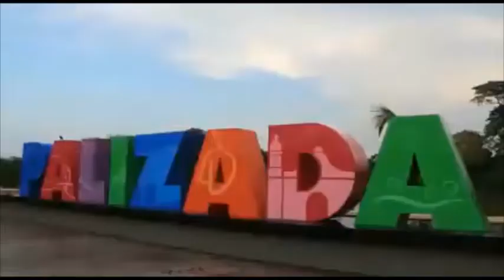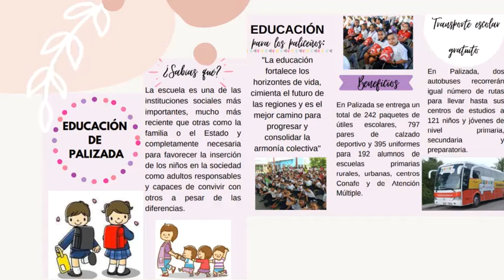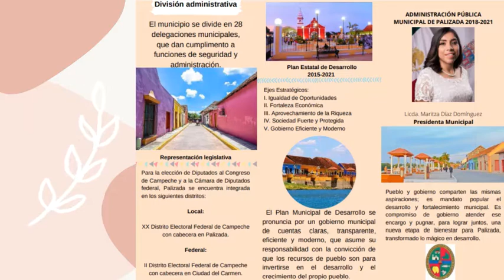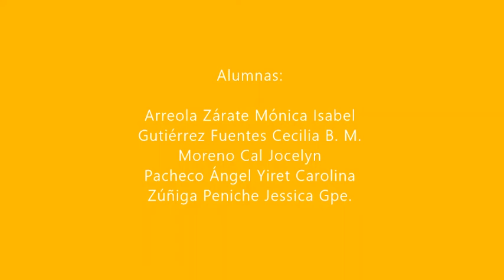Palizada, Campeche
Conocimiento de la Entidad